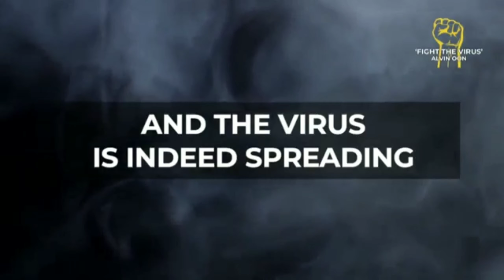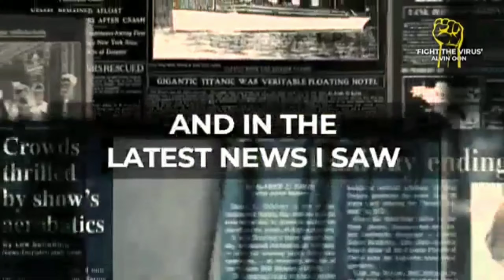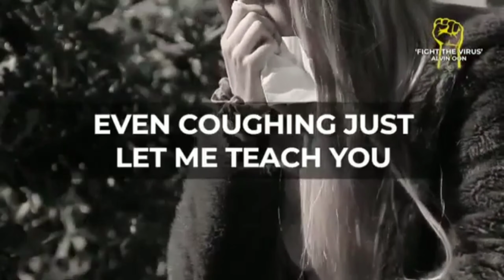COVID-19 songs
Mag ingat sa mga viruses